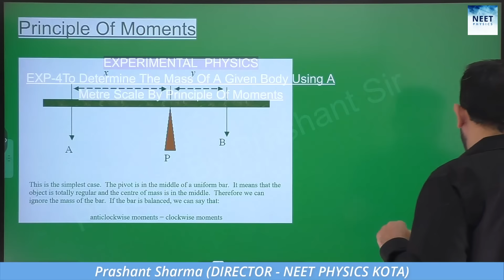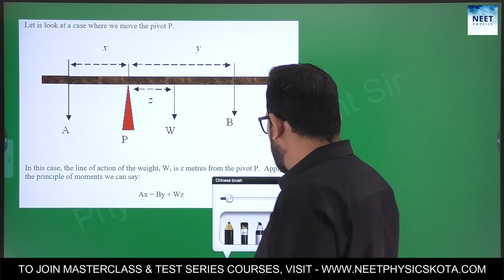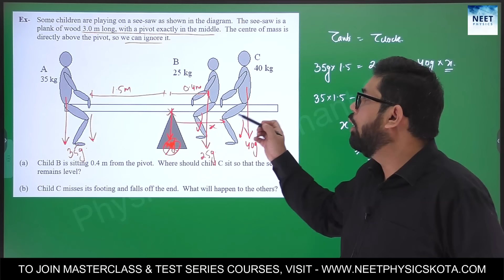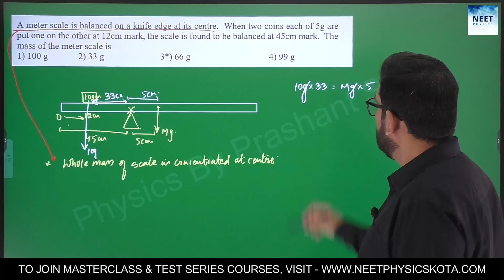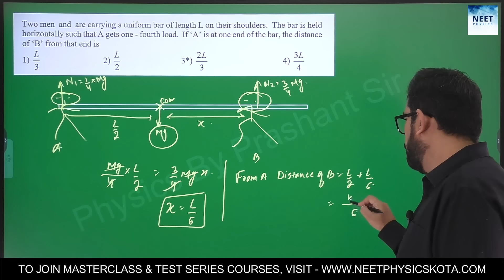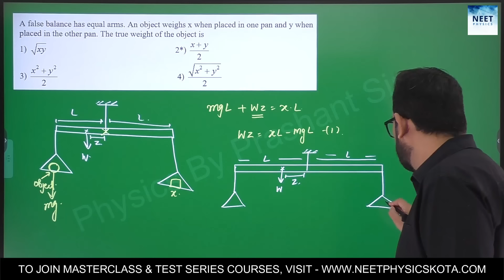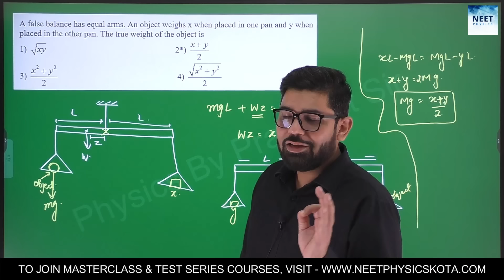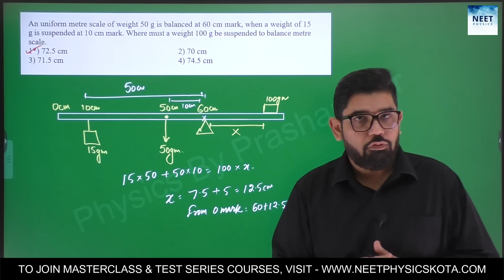PHYSICS EXPERIMENTAL SKILLS | METER Scale - Principle of moments | NEET 2024 | Practical Physics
Practical Physics | Lecture-2 METER Scale -the mass of a given object by the principle of moments
EXPERIMENTAL SKILS for NEET 2024

Free Access to Lecture PDF notes available on NEET PHYSICS KOTA app
Go to Home section and select Experimental Skills and add to Library

👉 For any query related to course, Call -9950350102, 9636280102

✅To Buy TEST Series with VIDEO SOLUTIONS for NEET2024 and Selection Assurance Program + KTS +Phase 1 and 2 CRASH COURSE Material: ⬇️⬇️

✅To Buy Selection Assurance Program + KTS +Phase 1 and 2 CRASH COURSE Material: ⬇️⬇️

 ✅For More information regarding Video Lectures & Study material,